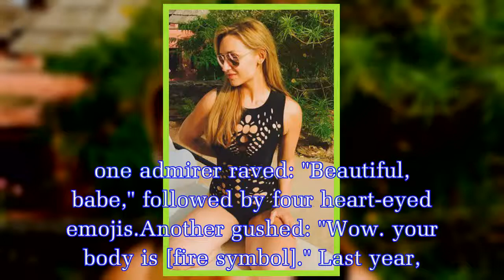Catherine Tyldesley parades cleavage and abs in jaw-dropping selfie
The Coronation Street cast member, who portrays Eva Price, documents her fitness journey for fans via her social media.As followers of the Catherine Tyldesley Instagram profile will know all to well,